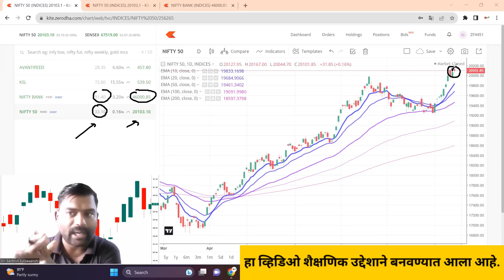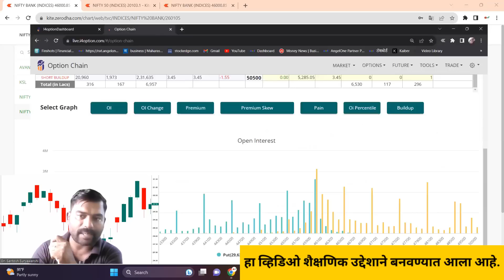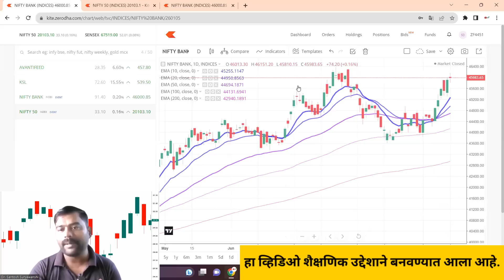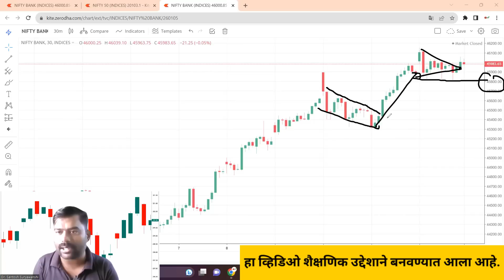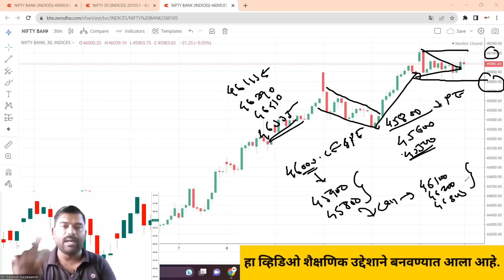Nifty Prediction and Bank Nifty Analysis |15|09|2023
Open Demat account with below link 🎆🎆🎆 Alice Blue, Zerodha, Upstox Angle